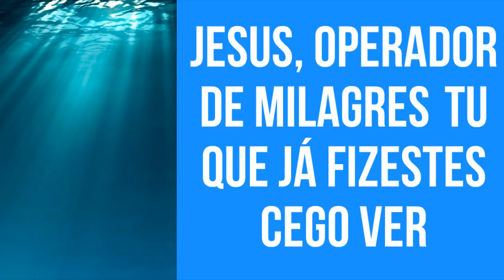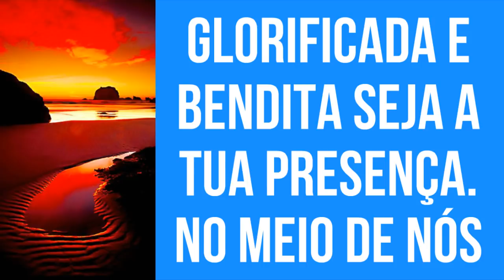ORAÇÃO PELO MILAGRE QUE ESTÁ POR VIR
Oração por aquele milagre que está por vir. Faça essa prece para que o milagre que você tanto precisa possa chegar.